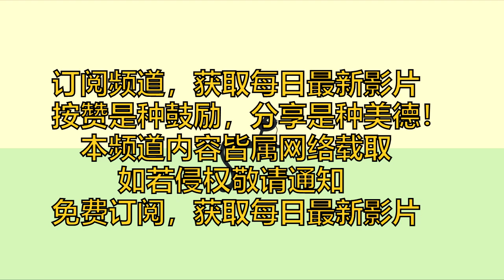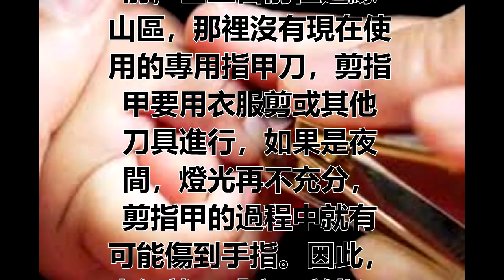半夜不能剪指甲的原因你知道吗？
為什麼晚上不能剪
指甲 剪指甲的正確方法
我們的指甲每隔一段
時間就會長出來，所
以我們就要隔一段時間
修剪一下。但是關於剪指
甲， 居然有人說晚上
不能剪指甲，究竟為
什麼晚上不能剪指甲呢?
你知道剪指甲的正確方
法嗎?知道指甲怎麼剪嗎?

對於指甲，很多人喜
歡剪得圓圓的，這究竟
對不對呢?什麼時候
剪指甲比較好呢?關於
剪指甲又有哪些迷信說
法呢?下面我們就來看一下。

其實剪指甲有很多迷信
說法，其中包括晚上不
能剪指甲，下面我們
就來看看吧。

1、
晚上剪指甲會得灰指甲。

2、
會把魂剪跑了或者見鬼，
尤其在鬼節不能晚上剪指甲。

3、
晚上剪指甲不能見到
父母最後一面。

4、
晚上老鼠吃了你剪的
指甲會變成你的樣子。

這些說法雖然不具科學性，
但卻有一定的生活指
導意義，特別是對少年兒
童的生活習慣養成有一
定的效果。考其緣由，
這是人民群眾對生活
的總結，在古時，或
者說百年以前，幾十年
前，甚至目前在邊緣
山區，那裡沒有現在使
用的專用指甲刀，剪指
甲要用衣服剪或其他
刀具進行，如果是夜
間，燈光再不充分，
剪指甲的過程中就有
可能傷到手指。因此，
人們就用「夜間剪指甲
會得灰指甲」或
「把魂剪跑了」的說法，
來提醒人們剪指甲最
好在白天進行。早上
剪指甲是最好的時間，
因為白天你忙碌了一天，
你的神經系統都已經
很敏感，如果晚上剪
指甲的話很容易剪
到神經的。

心靈舒果
心靈客棧
小陳世界

热门视频

推荐影片
小心！有這些習慣 「胃食道逆流」就找上你！5 招讓你徹底告別火燒心，跟胃痛說 Bye Bye ~

最新的癌症治療方法 ! 不是做化療，是『改變飲食』！防止血管增生，就是防治癌症